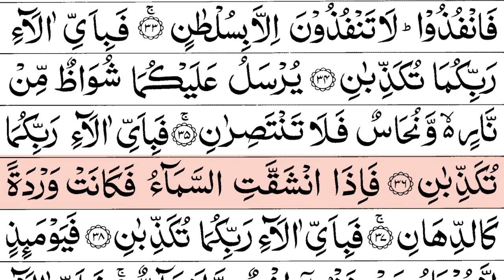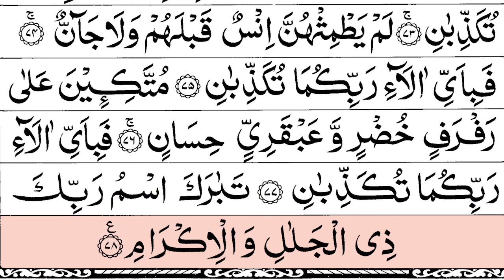The Most Beautiful Surah Rahman Recitation for Heart Healing 1x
The Most Beautiful Surah Rahman Recitation for Heart Healing

Surah-Al -Rehman is certainly one of the most beautiful chapters of the Holy Quran. Recitation of the Holy Quran has multiple health, spiritual, and other benefits. Above all, it’s highly effective for unlimited blessings. In fact, it assists us in all the problems of the world and the afterworld.

Surah ar-Rahman is the best solution to all of your problems and diseases, including depression, sugar, cancer, blood pressure, and diabetes. To listen, Surah e Rahman heals the wounds of a person’s soul.

Cancer, diabetes, hepatitis C, kidney disease, heart problems, and other disorders can be cured by listening to this blessed Surah Al-Rahman. All the chronic diseases faced by the many patients in the world can be lost by listening to Surah Rahman of the Holy Qur’an. When SHIFA (health) of Allah Almighty will certainly be granted, your belief should be strong enough.